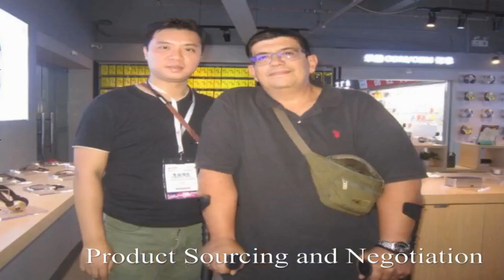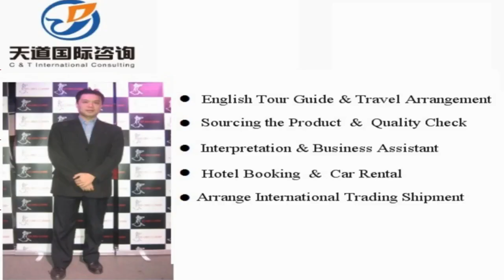Translator and interpreter in Zhuanghe , China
Vchat: huangyiyun328
Skype: michael_328_2

Hi, This is Michael,  a professional interpreter/translator, sourcing agent, business assistant, personal travel tour guide in Zhuanghe City, Liaoning Province, China.

Our Detailed Services:

1. Sourcing--could guide you to the wholesale markets and factories for sourcing products with your price and high quality easily !

2. Quality control -- to stay in factory during manufacture to make sure the factories are according to the request production from your side.

3.Shipping -(Express/Air/CONTAINER) -- arrange shipment and work out customs documents and certificates such as packing list,commercial invoice,Certificate of Origin

4. Translation & Interpretation -- follow customer to any city in China ,be your own translator or interpreter. Conference Interpretation(simultaneous/consecutive interpretation),etc.

5. Business Assistant – manage day-to-day operations of business and help keep everything running smoothly.

6. Market research Service: gather information about target markets for our client for helping their business strategy.

7. Travel Arrangement and Plan:  Provide the best itinerary for our client’s trip.

8. Personal tour Guide Service: Provides assistance, information on cultural, historical and contemporary heritage to people on organized tours

9. Car rental—driver service and car pick up anywhere in every city of China.

10. Flight & Train Booking

11. Hotel Booking

12. Business Consultant:  provides professional or expert advice in the fields like Marketing, Export and Import, Human Resource, Public Relationship, Government Policy, Marketing Research, Company Set Up.

Wechat: huangyiyun328
Skype: michael_328_2